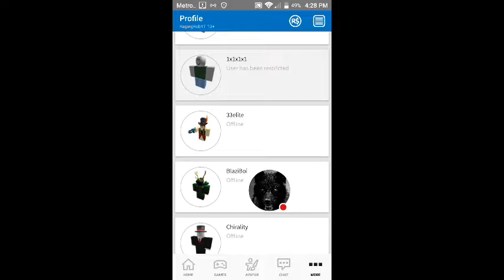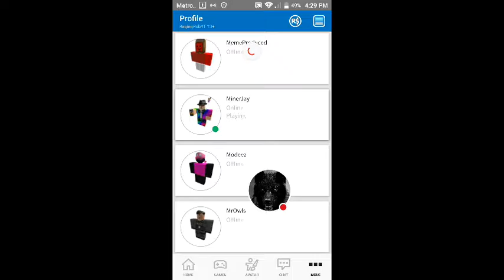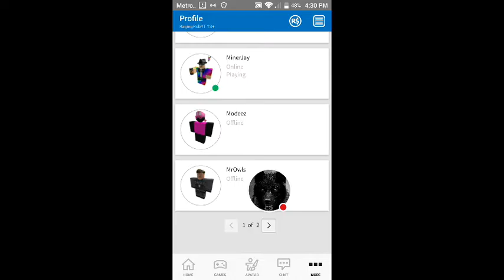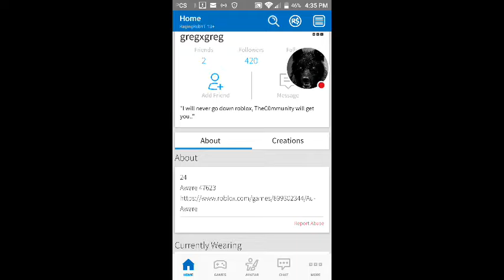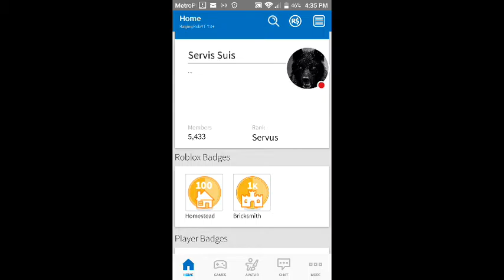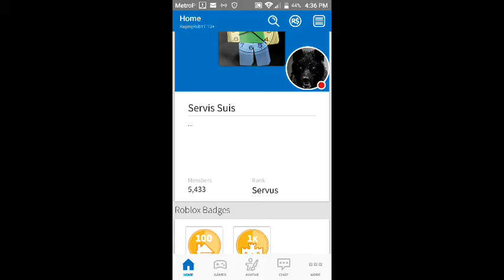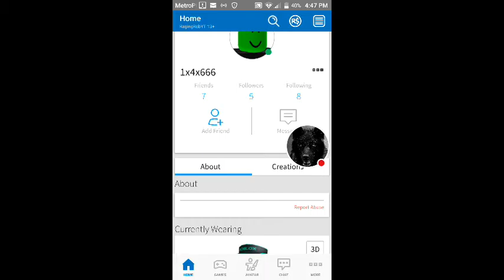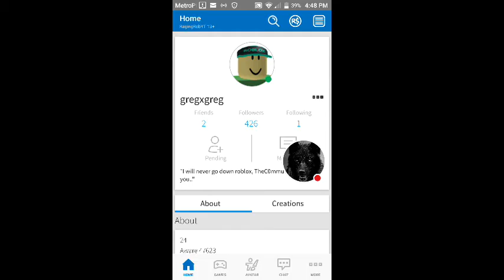GREG IS BACK ON ROBLOX